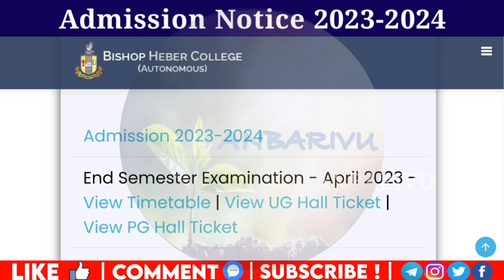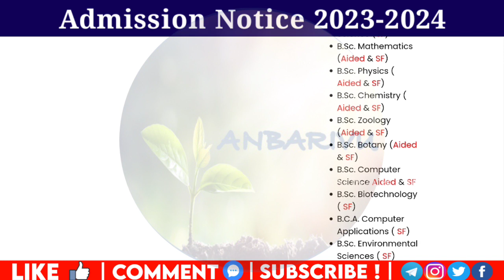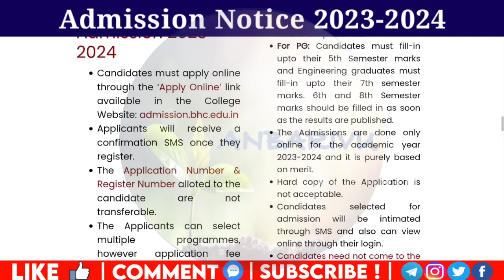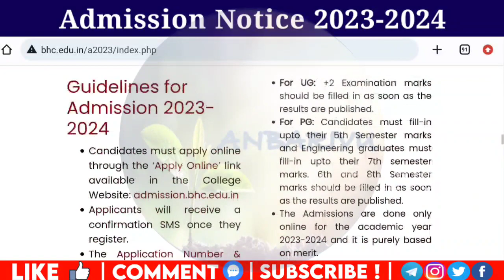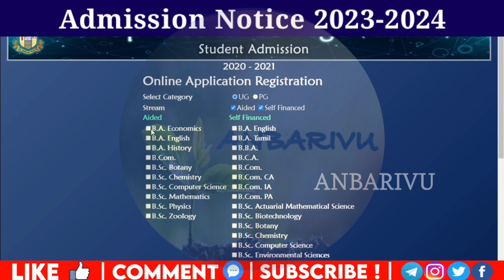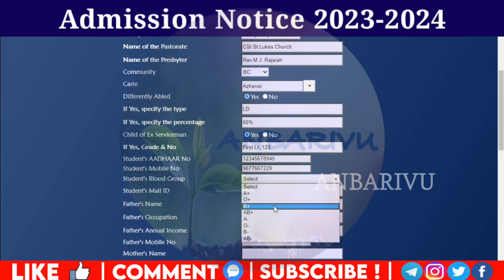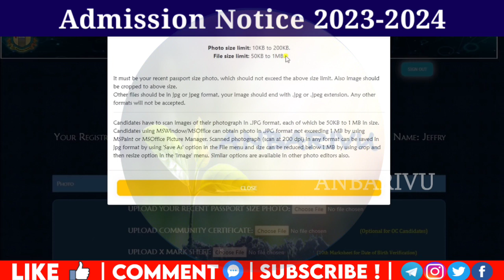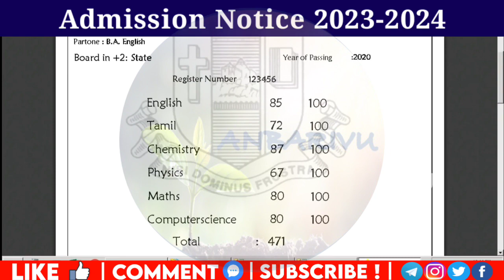Bishop Herer College Admission 2023 UG and PG Online Application Open